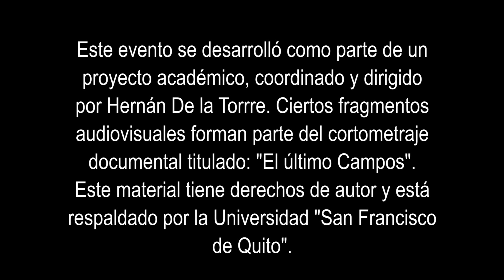Homenaje al Luthier Jorge Campos (parte 1)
El evento esta dedicado al maestro Campos por ser uno de los personajes icónicos, portador a la cultura musical de la ciudad de Otavalo-Imbabura-Ecuador.
Algunos fragmentos del producto audiovisual es parte del cortometraje documental titulado "El último Campos", el cual tiene derechos de autor y está respaldado por la Universidad San Francisco de Quito.
Abril, 2023
ATUK FILMS